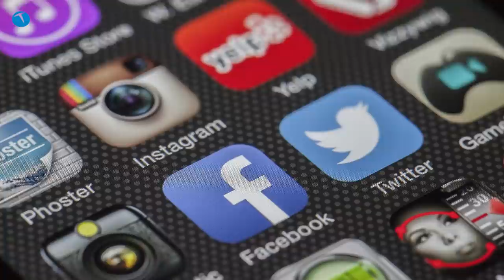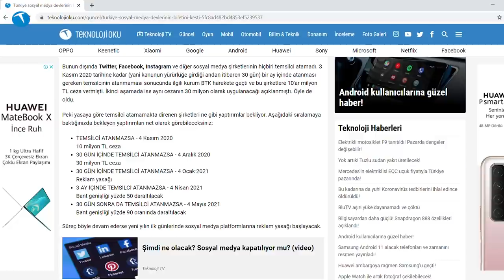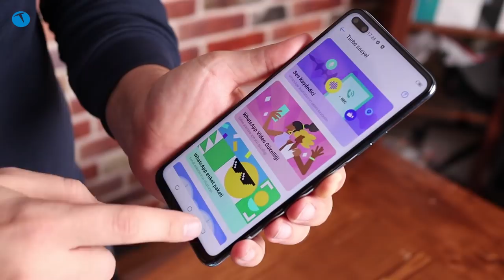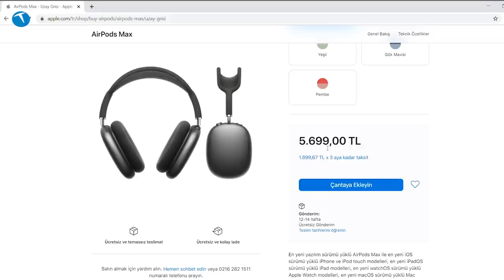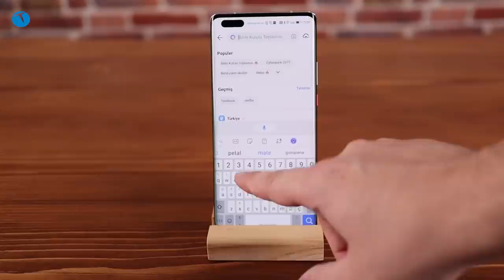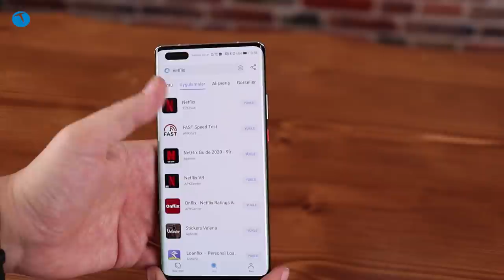Türkiye'deki sosyal ağların sonu geliyor | Teknolojioku-Yorum #39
Haftanın teknoloji gündemini değerlendirdiğimiz Teknolojioku-Yorum programımızın 39. bölümü ile karşınızdayız. Programımızın bu bölümünde sosyal ağlara verilen 30'ar milyon TL ceza, Tecno markasının Türkiye pazarına girişi, Apple AirPods Max kulaklığı, Huawei Mate 40 Pro cep telefonunu ve Instagram üzerinden başlattığımız yarışmamızı ana konular olarak ele aldık.

Sosyal ağlara 30 milyon TL ceza
Tecno yeni modelleri getirdi
Apple AirPods Max tanıtıldı
Huawei Mate 40 Pro Türkiye'de
Hediyeli yarışmamız var